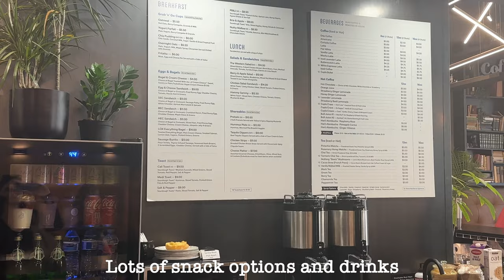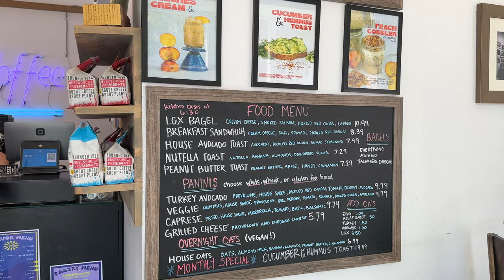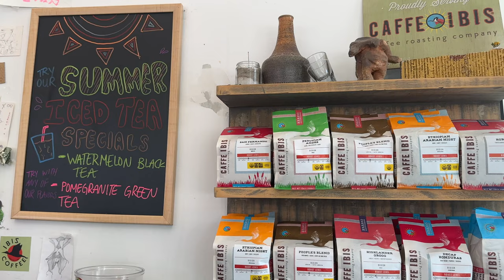☕️ Cafe hopping in Salt Lake City /💕Cute Coffee Shops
Hi Friends! Join me for cafe hopping in Salt Lake City :)  This will be a series and I'll be posting once a week!